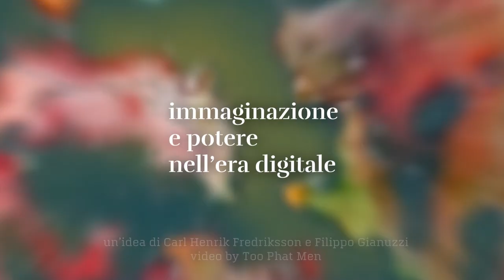Il Diario 2018 - Samuel Abrahám "Slovak investigative journalist Ján Kuciak murdered"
21 February 2018

Il Diario di LectorInFabula 2018 - Samuel Abrahám "Slovak investigative journalist Ján Kuciak murdered"